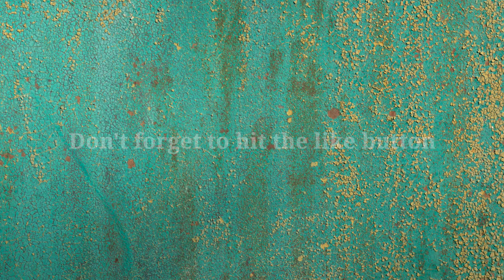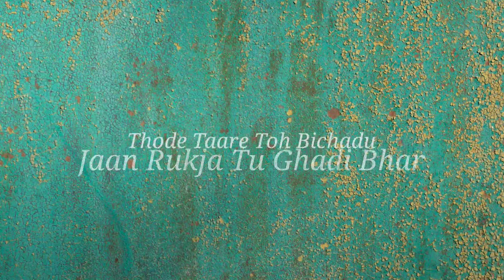Lut Gaye Lyrical Karaoke | Beat Factory Indian | Jubin N | Emraan Hasmi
use earphones.

Earphones : Mi Dual Driver In Ear Wired.